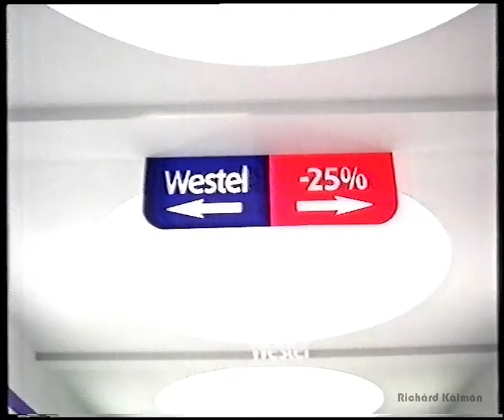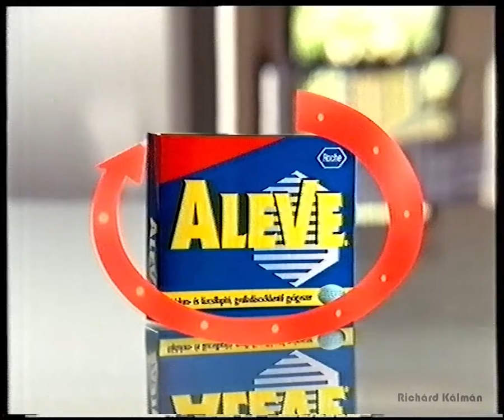RTL klub reklámblokk 2003.10.18. (1.)